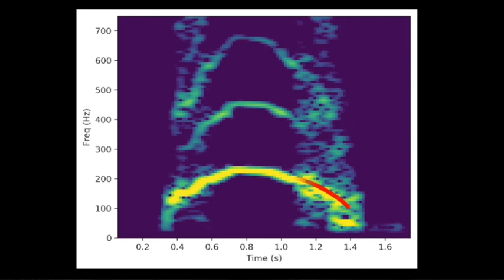Vocal discrimination of African lions and its potential for collar-free tracking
The roar of a lion is one of the most thrilling and captivating sounds of the wild. This characteristic call is typically delivered in a bout consisting of one or two soft moans followed by several loud, full-throated roars and a terminating sequence of grunts. Previous research has shown that lions can recognise the calls of other individuals, allowing them to locate distant companions and also to avoid potentially hostile neighbours. While many studies have been dedicated to uncovering the mysteries of lion communication, little is known about how individuals convey identity information in the structure of their calls. One of the reasons this has remained a mystery is likely related to the difficulty in recording multiple roars from several known individuals. Indeed, visually identifying lions is a challenging task that relies on subtle differences in whisker-spot patterns or the presence of unique scars and is made even harder by the fact that lions roar mainly at night when these distinguishing features are almost impossible to see. Motivated by these previous study limitations, our team designed a device (known as a biologger) capable of recording audio and movement data which could be attached to an existing lion GPS collar. These biologgers allowed us to collect a large dataset of roar recordings and to confidently associate each roar with the correct individual identity by cross-referencing movement and audio data.

Wijers, M., Trethowan, P., Du Preez, B., Chamaillé-Jammes, S., Loveridge, A.J., Macdonald, D.W. and Markham, A., 2020. Vocal discrimination of African lions and its potential for collar-free tracking. Bioacoustics, pp.1-19.